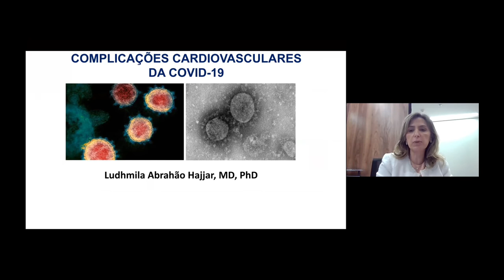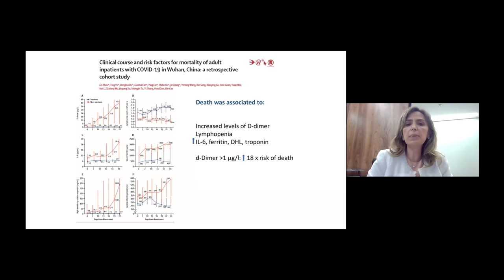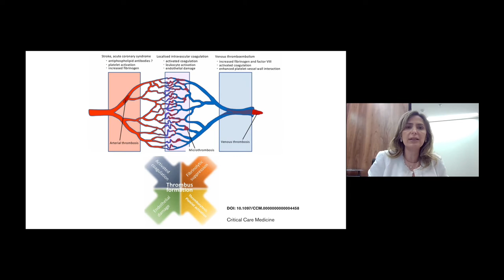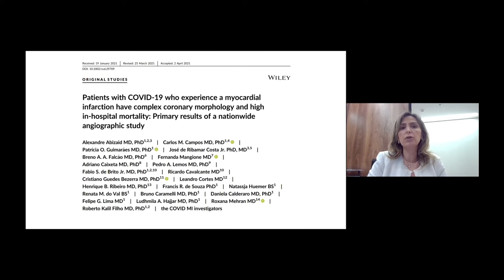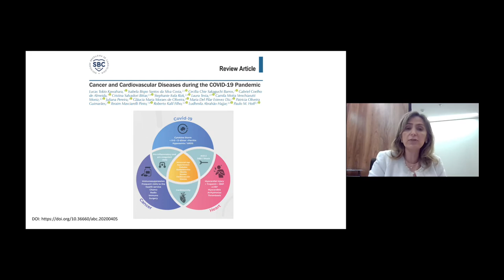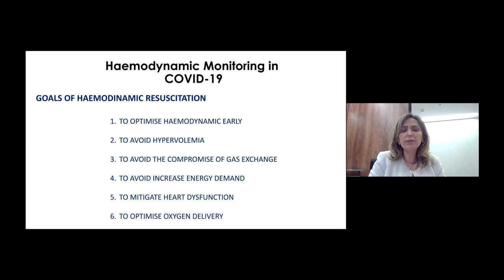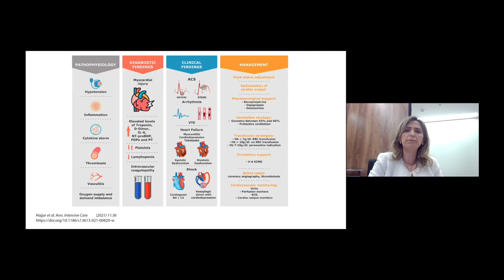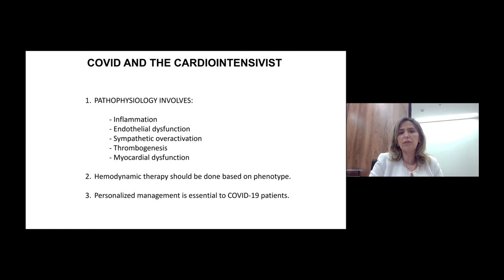O coração do paciente com COVID 19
Como o coração do paciente COVID-19 sofre nesta doença? Quais complicações foram avaliadas na prática clínica e na literatura? Como conduzir tais pacientes nesta situação?
Dra. Ludhmila Abrahão Hajjar, professora de Cardiologia no FMUSP e chefe da UTI COVID HC-FMUSP, divide conosco seu conhecimento e experiência no cuidado do paciente COVID com complicações cardiológicas.